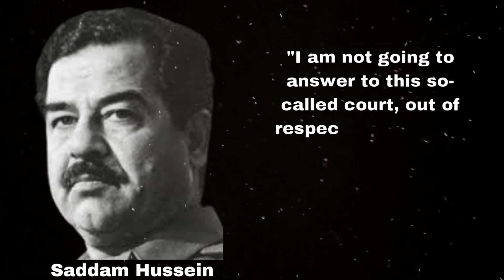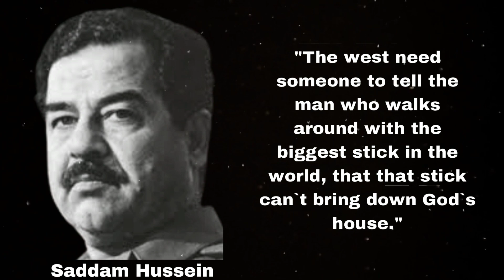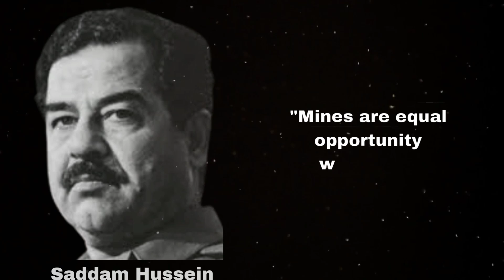Ramadan makes you closer to.... | Saddam Hussein Quotes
"You know me... If you are Iraqi, you know me." | Saddam Hussein Quotes

"Beni tanırsın... Iraklıysan beni tanırsın." | Saddam Hüseyin Sözleri

"آپ مجھے جانتے ہیں... اگر آپ عراقی ہیں تو آپ مجھے جانتے ہیں۔" | صدام حسین کے اقتباسات
"Bạn biết tôi... Nếu bạn là người Iraq, bạn biết tôi." | Báo giá Saddam Hussein

«Ти мене знаєш... Якщо ти іракець, ти мене знаєш». | Цитати Саддама Хусейна

"Me conoces... Si eres iraquí, me conoces". | Citas de Saddam Hussein

"أنت تعرفني ... إذا كنت عراقياً ، فأنت تعرفني". | اقتباسات صدام حسين

"你了解我……如果你是伊拉克人，你就会了解我。" |萨达姆·侯赛因名言

"Vous me connaissez... Si vous êtes irakien, vous me connaissez." | Citations de Saddam Hussein

"Du kennst mich... Wenn du Iraker bist, kennst du mich." | Saddam Hussein Zitate

«Με ξέρεις... Αν είσαι Ιρακινός, με ξέρεις». | Αποφθέγματα του Σαντάμ Χουσεΐν

"आप मुझे जानते हैं ... यदि आप इराकी हैं, तो आप मुझे जानते हैं।" | सद्दाम हुसैन उद्धरण

"Anda mengenal saya... Jika Anda orang Irak, Anda mengenal saya." | Kutipan Saddam Hussein

"Mi conosci... Se sei iracheno, mi conosci." | Citazioni di Saddam Hussein

「あなたは私を知っています...あなたがイラク人なら、あなたは私を知っています。」 | |サダム・フセインの名言

"당신은 저를 압니다... 당신이 이라크인이라면 저를 압니다." | 사담 후세인 인용문

"Você me conhece... Se você é iraquiano, você me conhece." | Citações De Saddam Hussein

«Вы меня знаете… Если вы иракец, вы меня знаете». | Цитаты Саддама Хусейна

About:

Saddam Hussein was an Iraqi politician and dictator who served as the fifth president of Iraq from 16 July 1979 until 9 April 2003. Wikipedia

Born: April 28, 1937, Al Awja, Iraq

Died: December 30, 2006, Camp Justice

Spouse: Nidal al-Hamdani (m. 1990–2006), Samira Shahbandar (m. 1986–2006), Sajida Talfah (m. 1963–2006)

Children: Uday Hussein, Qusay Hussein, Rana Hussein, Raghad Hussein, Hala Hussein, Ali Saddam Hussein al-Tikriti

Grandchildren: Mustapha Hussein, Banan Kamel, Harir Kamel, Wahej Kamel, Ali Kamel, Yahya Hussein, Yaqub Hussein

Nephews: Ayman Sabawi Ibrahim, Mohamed Barzan Ibrahim Hasan al-Tikriti, Omar al-Tikriti, Bashar Sabawi Ibrahim, more

Nationality: Iraqi